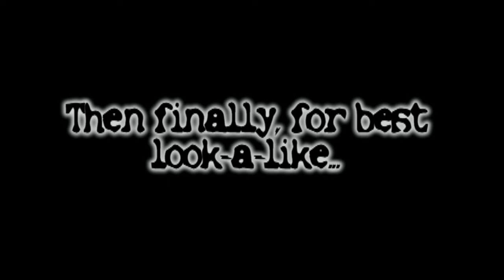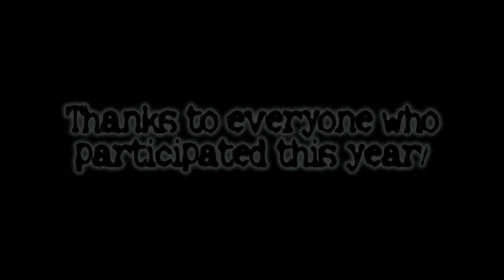Halloween Costume Contest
This is the first video I took with my new camcorder! This costume contest was hosted by the Bulldog Club of Hampton Roads at the Newport News Care-a-Lot Pet Supply. It was a ton of fun and we can't wait until next year's costume event! Motley won first place for scariest costume as a werewolf (LOL). The other category winners include two French Mastiffs, two King Charles Spaniels, and two Pugs!

Unfortunately the original audio was disabled by YouTube and I had to swap it for the current song. So much for Monster Mash! :( Hope you guys enjoy!